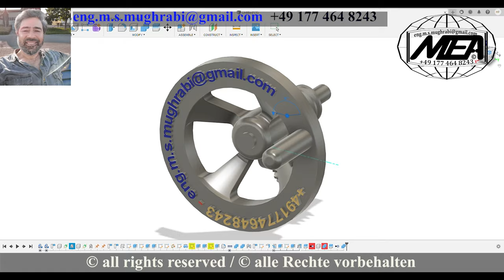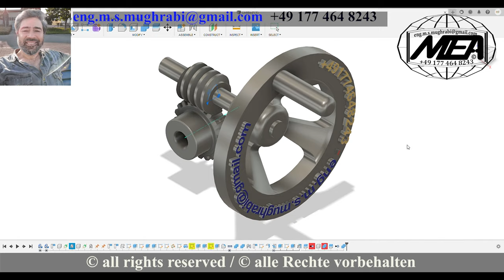Eng M Said Worm Gear / Schneckengetriebe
المسنن الدودي
Worm Gear / Schneckengetriebe

To get a special video for you or someone you love for free, one of my designs contains your name or the name of your loved one.
As for the one who has the most comments and shares and publishes the link to our YouTube, he will get a special video for him from one of my designs with his picture or the picture of the one he loves.

للحصول بالمجان على فيديو خاص لك أو لمن تحب لأحد تصاميمي فيه إسمك  أو إسم من تحب فكل ما عليك فعله هو الإشتراك و الإعجاب و قرع الجرس و ذكر الإسم بالتعليقات
أما صاحب أكثر تعليقات و مشاركه و نشر الرابط لل اليوتيوب الخاص بنا سيحصل مني على فيديو خاص له من لأحد تصاميمي فيه صورته أو صورة من يحب.

Um ein besonderes Video für dich oder jemanden, den du liebst, kostenlos zu erhalten, enthält eines meiner Designs deinen Namen oder den Namen deiner Liebsten.
Derjenige, der die meisten Kommentare und Shares hat und den Link zu unserem YouTube veröffentlicht, wird für ihn ein spezielles Video von einem meiner Designs mit seinem Bild oder dem Bild von seinem Liebsten bekommen.